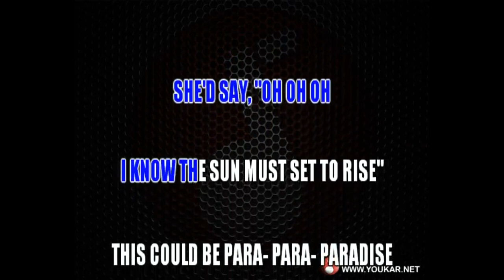Coldplay Paradise chorus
➜Base completa la trovate SULLA NOSTRA PAGINA FACEBOOK COME : YOUKAR